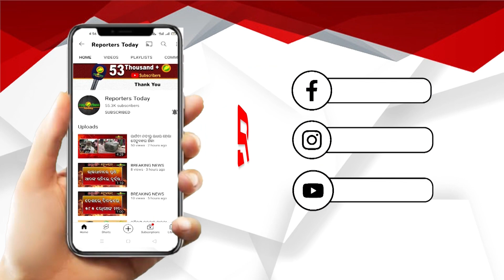ରୋମାଞ୍ଚକର ହେବ କ୍ରିକେଟ, ବିସିସିଆଇ ଆଣୁଛି ନୂଆ ନିୟମ